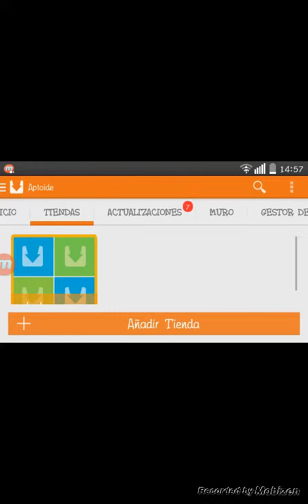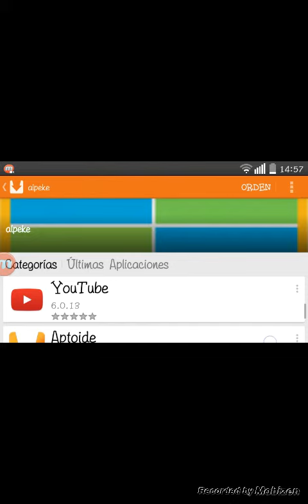Info apk Alpeke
▬▬▬▬▬▬▬▬▬▬▬ஜ۩۞۩ஜ▬▬▬▬▬▬▬▬▬▬▬▬▬
▓▓▓▒▒▒░░░ ABRE CLIK MOSTRAR MAS ░░░▒▒▒▓▓▓
▬▬▬▬▬▬▬▬▬▬▬ஜ۩۞۩ஜ▬▬▬▬▬▬▬▬▬▬▬▬▬
Link descarga videojuego Alpeke

Canal Secundario

Te puedo añadir a skype, Ps3...?

Especiales Halloween